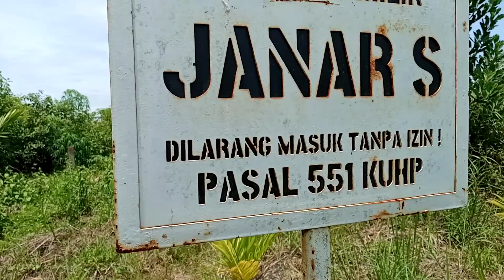Jual Kavlingan 19 x 30 m. Harga 80 Juta Nego. Sudah ditanami Pinang 50 btg. Sudah ada patok keliling